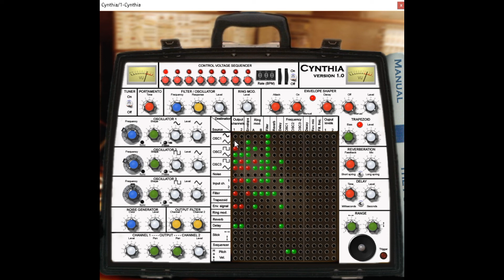Cynthia No 15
Sample tune with using Ninecows Cynthia

Dedicated to David Tudor